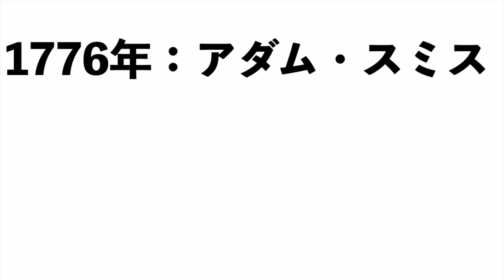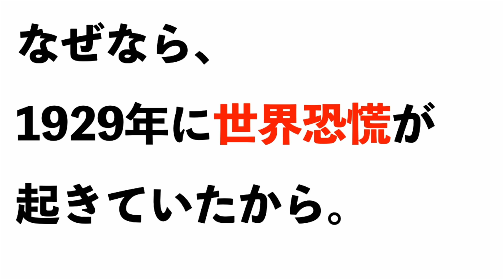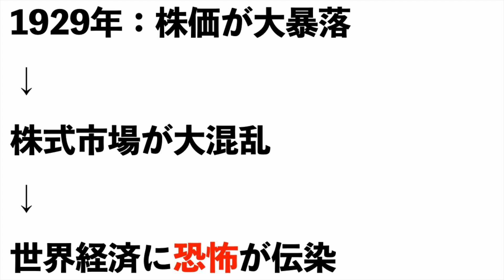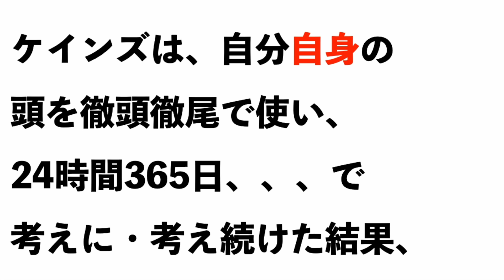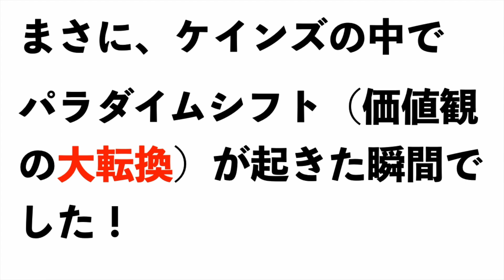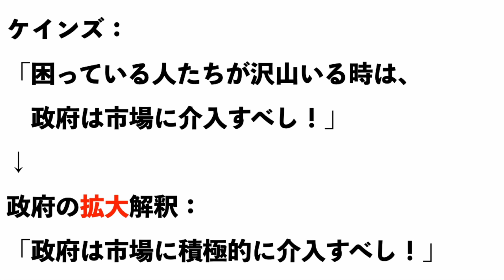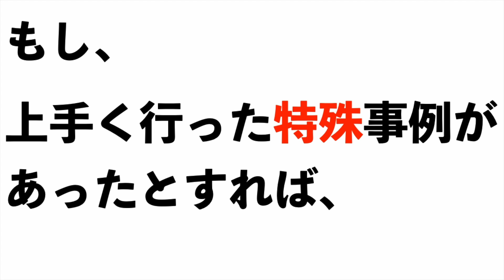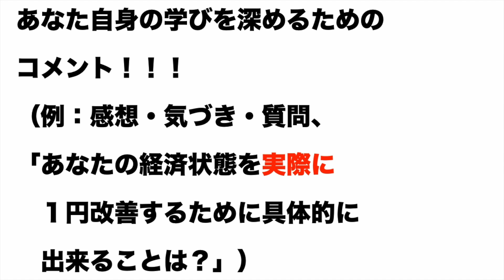【ケインズ】わかりやすく